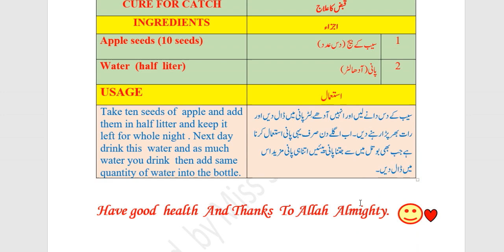Cure for Catch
Remedies, Tips, Recipes MKM Corner